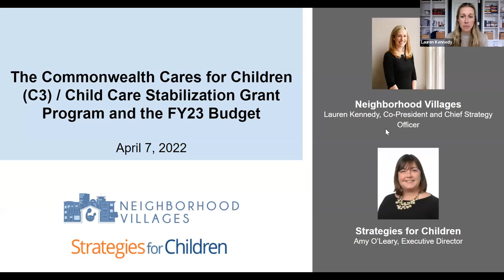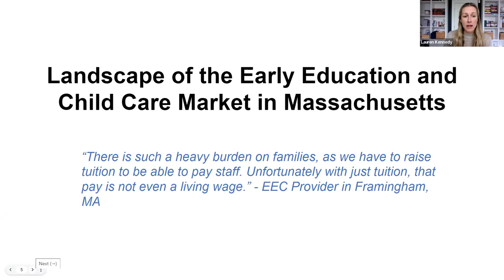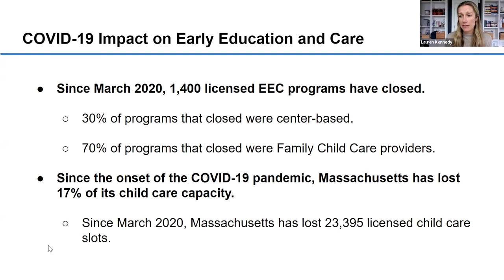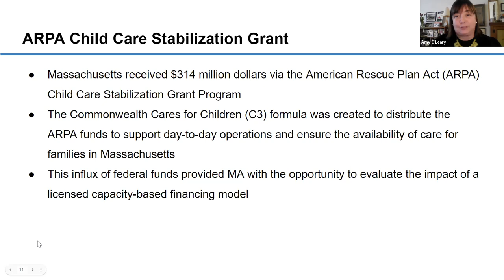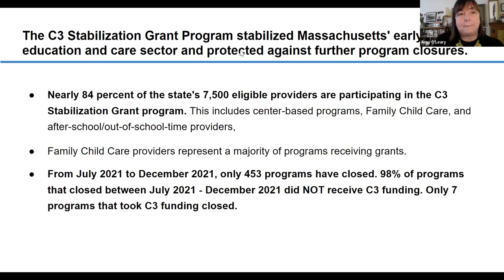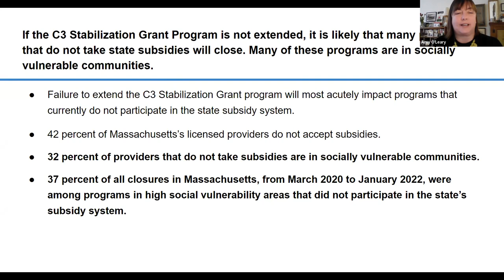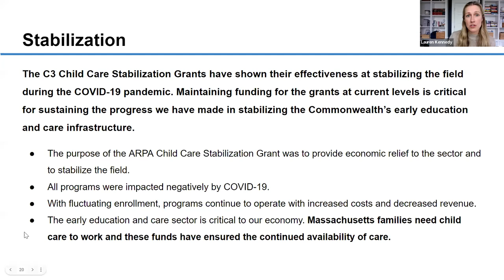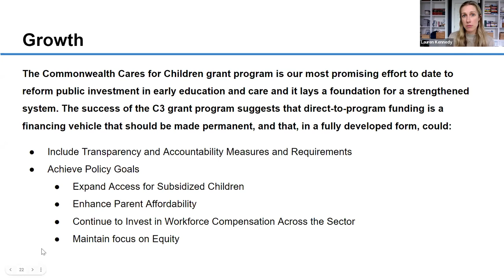The Commonwealth Cares for Children (C3) Grant Program and the FY23 Budget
Join Strategies for Children and Neighborhood Villages for this critical conversation highlighting:

- The C3 Grant Program: what it is, what it has accomplished, and why it has been so successful.

- We will hear from educators and directors about the innovative C3 program and why we need to prioritize these funds in the FY23 state budget.

Key Lessons from Child Care Stabilization (C3) Grant Program
1. Extension of the Child Care Stabilization (C3) Grant Program for all EEC providers is critical to sustain a stable early education and care system in Massachusetts
2. The Child Care Stabilization (C3) Grant Program prioritizes equity.
3. The Child Care Stabilization (C3) Grant Program has supported providers’ ability to keep their doors open, especially in more vulnerable communities.
4. The Child Care Stabilization (C3) Grant Program demonstrated that direct-to-program grant funding stands as a successful financial mechanism for sector reform.